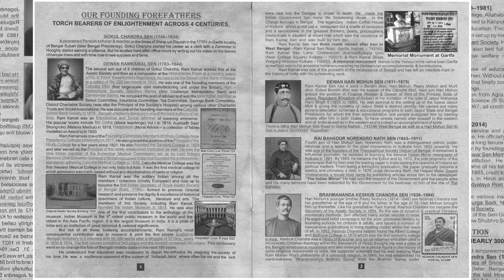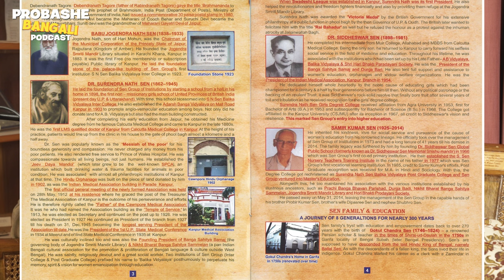Probashe Bangali: Rahul Sen | Economics, India - NZ Relation, Racism and Family Heritage| Episode 4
Rahul Sen is an academic researcher specialising in the field of international economics focusing on trade policy and economic integration in the Asia-Pacific region. His research has contributed to the ex-ante and ex-post evaluation of economic integration initiatives involving New Zealand’s major trading partners such as Australia, China, the Association of Southeast Asian Member Nations (ASEAN) and India. It has been published in both high-ranking academic journal outlets, as well as those that have a more applied focus and target the non-academic audience. Rahul Sen was previously a Research Fellow with the Institute of Southeast Asian Studies (ISEAS) in Singapore prior to joining AUT

Roopam is a filmmaker and musician with past experience as a radio broadcaster who has worked in radio stations like Aamar 106.2 FM (Kolkata), Sunrise Radio (London) and Humm FM (Auckland)

The Roopam Podcast is New Zealand's first Bengali podcast and Probasee Bangali series is aimed at showcasing Bengali expats in New Zealand